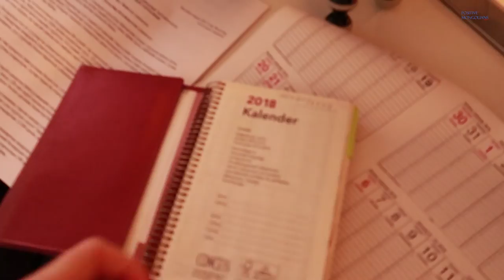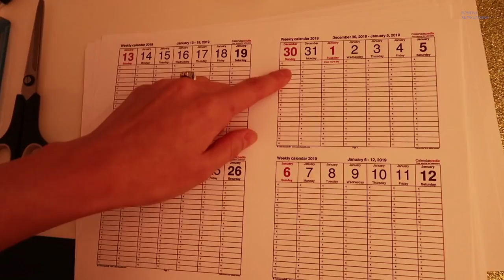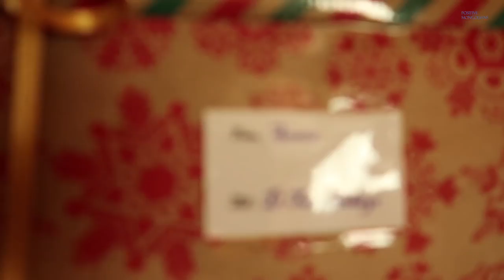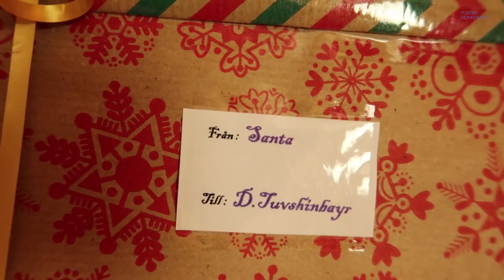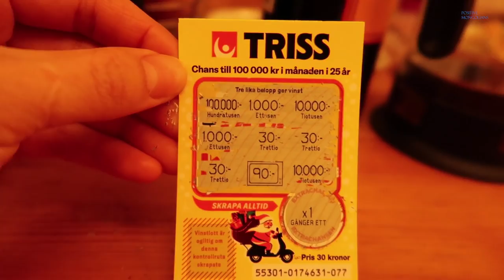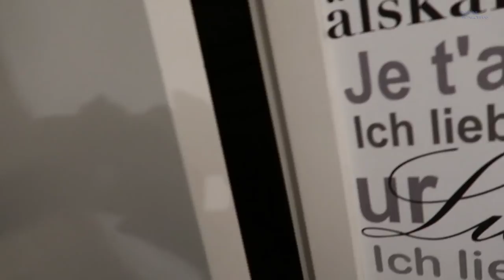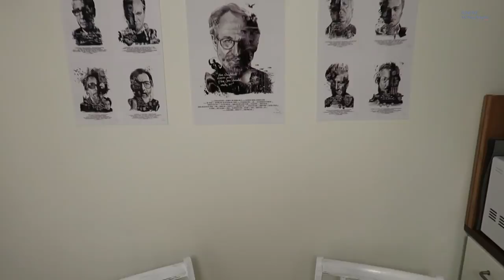Хуучин тавилгаа өөрсдөө янзалчихлаа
Хуучин тавилгаа янзлаад гэртээ өнгө нэмэх сайхан байлаа. Заавал шинээр авах гэлгүй нэг эргэцүүлээд үзээрэй.